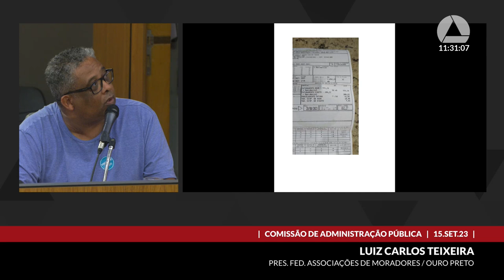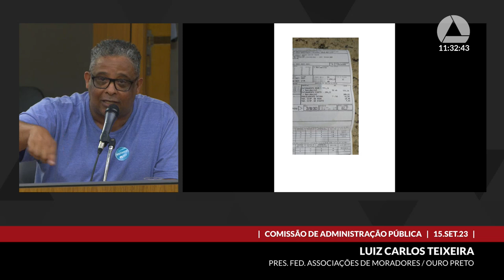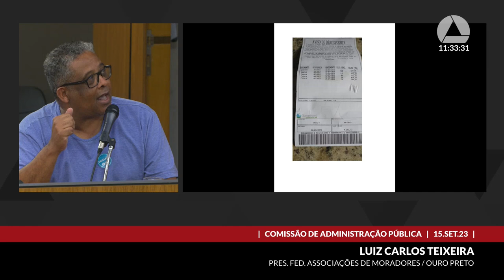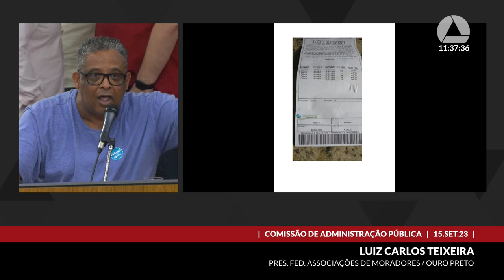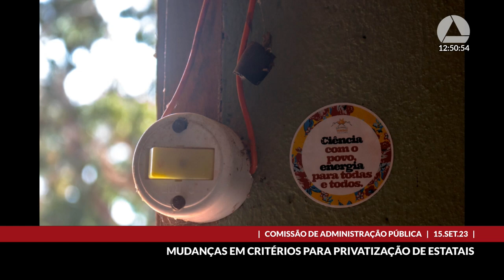15/09/2023 09:30 - Comissão de Administração Pública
Finalidade da audiência: Debater os impactos da proposta de emenda à Constituição do governador do Estado que pretende reduzir o quórum exigido para aprovação de leis referentes a privatização e outras alterações societárias de estatais e sociedades de economia mista, bem como retirar da Constituição do Estado de Minas Gerais a exigência de referendo popular (consulta pública) para privatização de empresas de propriedade do Estado prestadoras de serviço público de distribuição de gás canalizado, de geração, transmissão e distribuição de energia elétrica ou de saneamento básico.